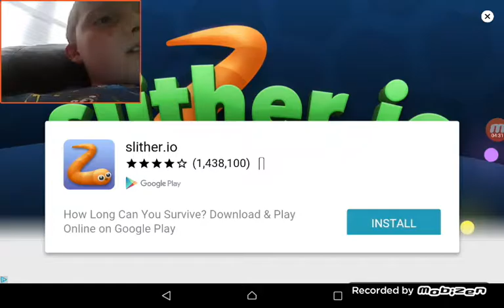IM SO BAD | Agar.io